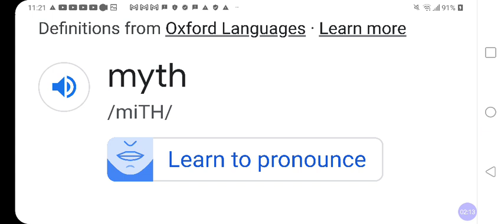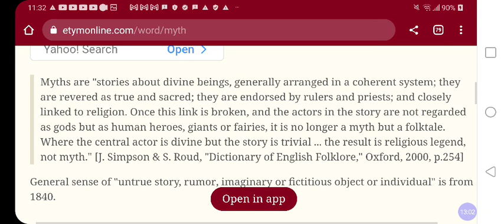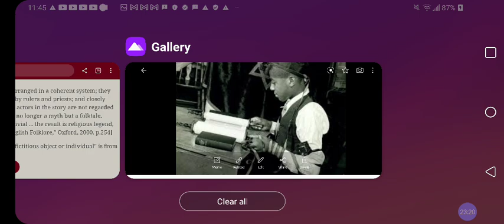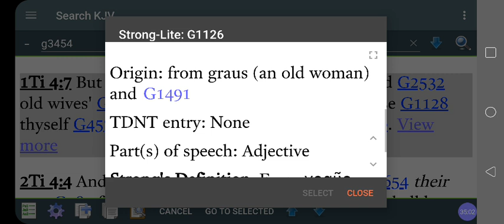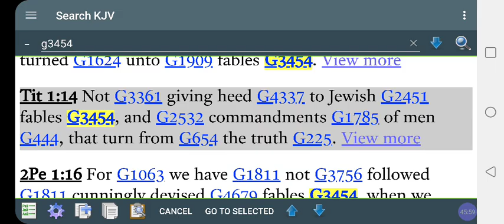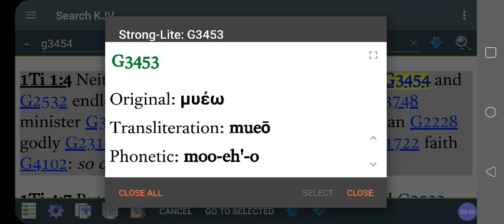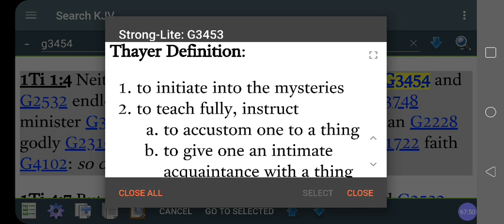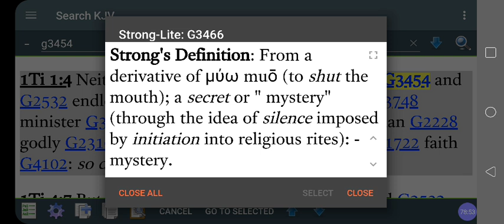Why The BIBLE Is A MYTH To The MANY 🤔❓What Is MYTHOS - Fables Or The Mysteries❓@RastafariIsraelites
Facebook.com/EthiopianWorldNET
Twitter.com/rastafariground
Twitter.com/lojsociety

Category

Nonprofits & Activism

License

(reuse allowed)